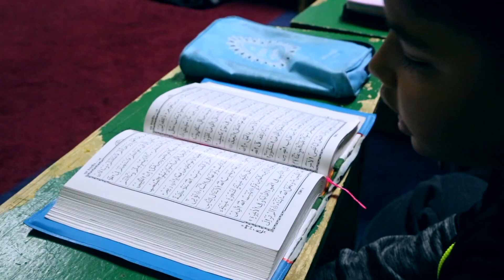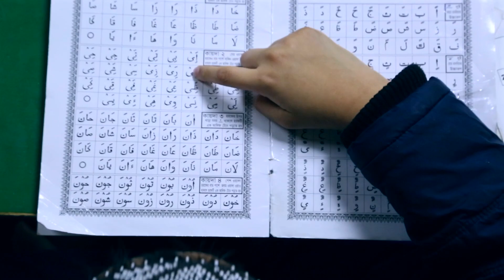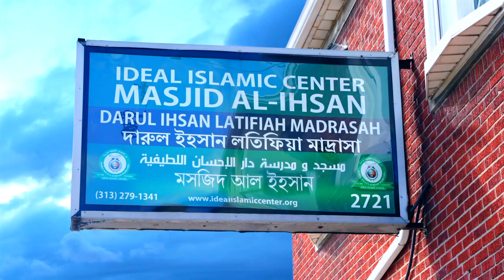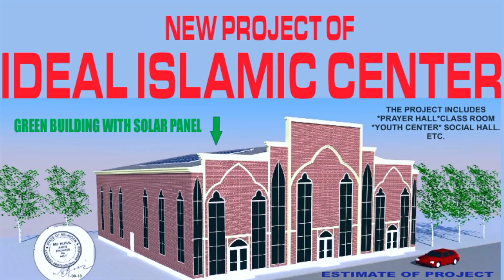About Us & Our Youth Center Project